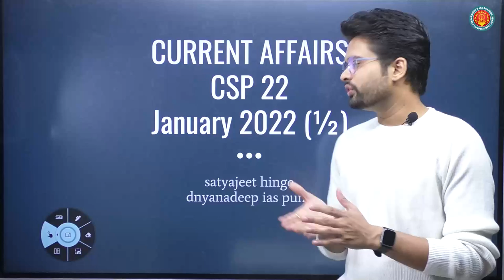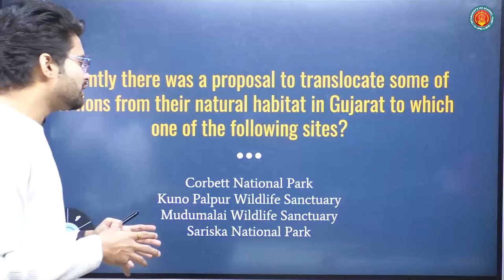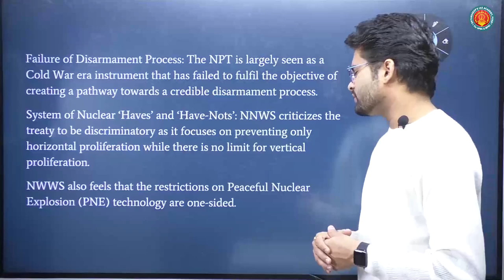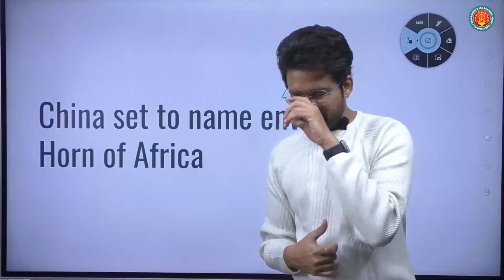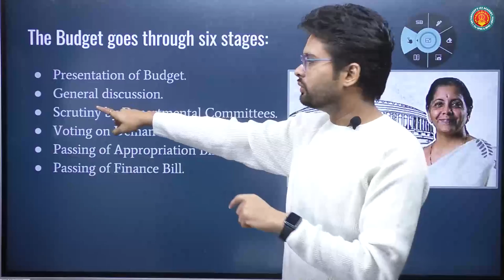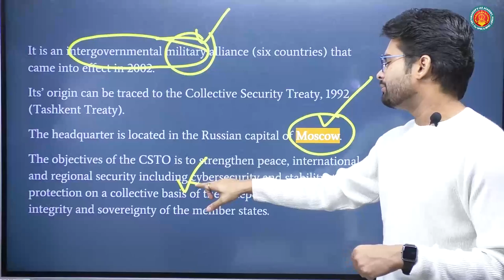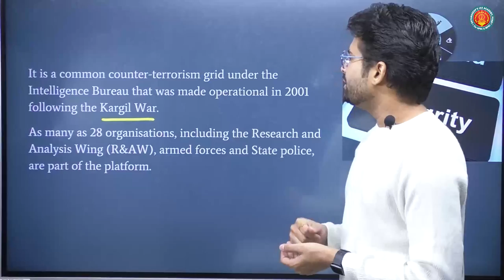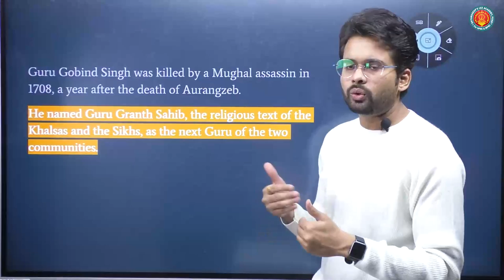UPSC Prelims 2022 CURRENT AFFAIRS JAN 2022(PART-01) | BY SATYAJEET HINGE SIR.Dnyanadeep academy pune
Hello everyone,
In this lecture, we are going to discuss UPSC Current Affairs Lectures

This is one of the very important series from the UPSC prelims point of view.
Also, We started Some Important Series Link is below...

व्हिडिओ आवडला असेल तर कृपया लाइक (like) करा जेणेकरून हा व्हिडिओ YouTube गरजू विद्यार्थ्यांपर्यंत पोहचवेल
आमची अँप डाउनलोड करण्यासाठी खालील लिंकवरती क्लीक करा